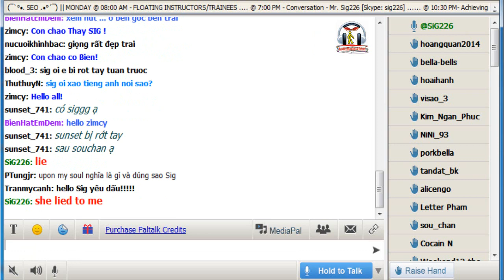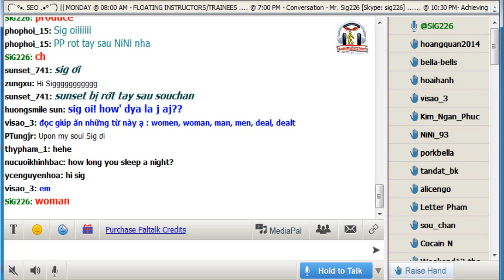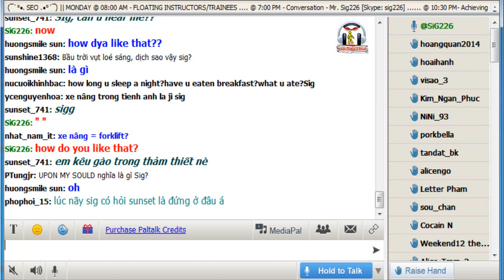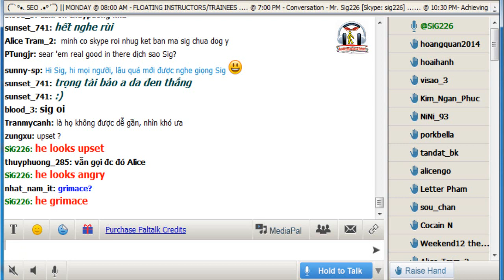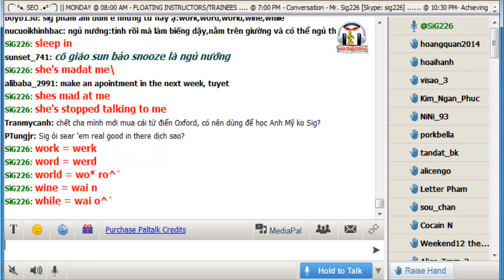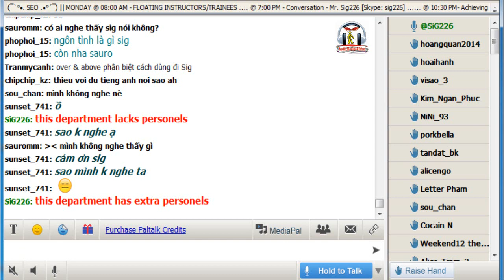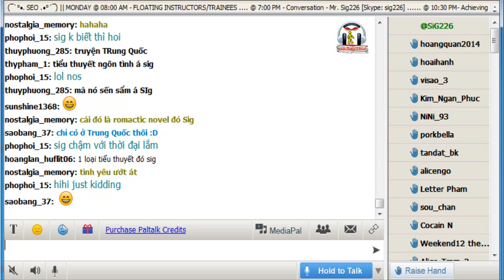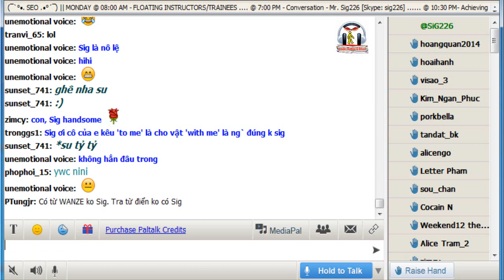Chuyên mục: Bạn hỏi Kenny Sig trả lời - Track 27